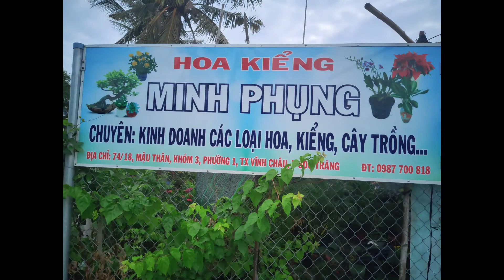Ý nghĩa cây hoa giấy ngũ sắc